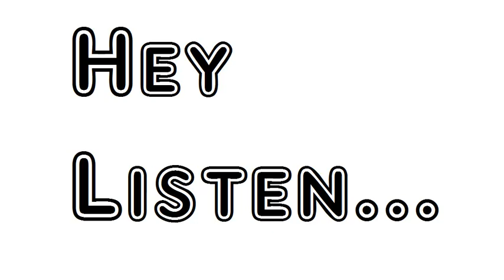Poem Mother And Babe Walt Whitman